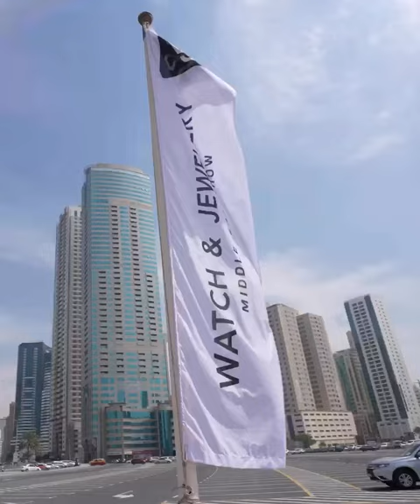H.H. Sheikh Abdullah Bin Salem Bin Sultan Al Qasimi inaugurated the 51st edition of W&J ME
✨Unleash your senses from the heart of nature✨

💎Explore the serenity, mystery, and fantasy jewellery world in W&J ME💎

We invite you to attend the 51st edition at Expo Centre Sharjah from 8-12 March 2023.